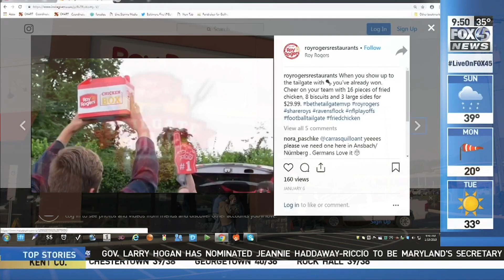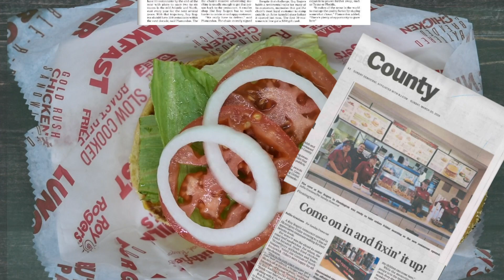Roy Rogers Restaurants: Family Business. Family Values